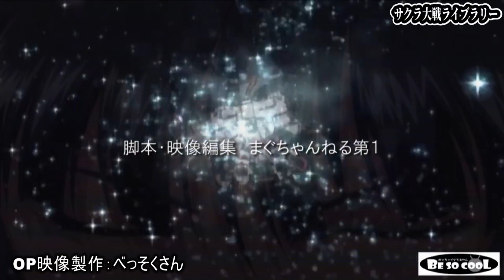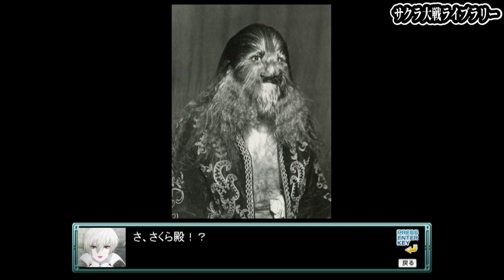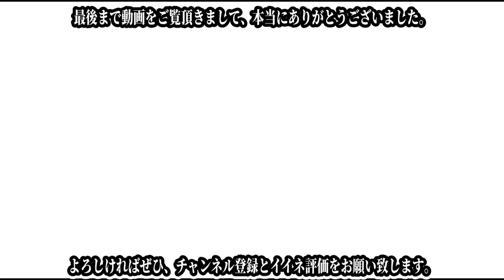夜叉物語 第6話 新サクラ大戦・降魔大戦後日譚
本日は、『夜叉物語 第6話 新サクラ大戦・降魔大戦後日譚』と題しました動画をお送り致します。

7号とさくらとの試し合いが始まった。
当初は敵の企みを利用して勝利を収め、見事帝都への帰還を果たす！と考え痛快なであったさくらだったが、自分と同じ顔を持つ7号の出現に心は乱されていた。
気にしないように心がけてはいても、どうにも気になってしまう。
しかしこの戦いは自分が一番得意な剣を使っての戦いだ。
自分がこれまで積み重ねて来た戦いの経験、技術、そして正義の心には絶対の自信を持つさくらは、どうにか戦いに集中しようと精神を研ぎ澄ます。

だが7号は、さくらですら今まで見た事もないような、日本の歴史に登場する数々の実戦剣術をさくらにぶつけて来る。
醜いとは言っても自分と同じ夭死を持つ7号である。
自分と同じ北辰一刀流の使い手である事を予想していたさくらは虚を突かれ、たちまちのうちに大ピンチに陥る。
河上彦斎の暗殺術、柳生新陰流、薩摩示現流、天然理心流、そして北辰一刀流。
いくら実戦経験が豊富なさくらと言えども、一人でこれだけの流派を使いこなし、しかもそれぞれが超一流という敵と戦う事など初めてである。
さくらはいつしか自信を失い、完全に守りに回ってしまう。
その隙を見逃さず、7号は放った。

「破邪剣征・桜花放神」

まともに食らったさくらははるか後方の岩陰まで吹き飛ばされる。
頭からは血が流れていたが、しかしその血の色は人間ではありえない「紫色」であった。
さくらは一瞬のうちに理解した。
自分が「6号」と呼ばれていた事の理由を。

それでは『夜叉物語 第6話 新サクラ大戦・降魔大戦後日譚』

✅【目次】
00:00 オープニング
01:44 サブタイトル
01:54 Ａパート
09:03 Ｂパート
21:13 エンディング

✅SNS（Twitter）
【まぐちゃんねる第一形態】

✅新サクラ大戦 スタッフ
・メインキャラクターデザイン／久保帯人
・ゲストキャラクターデザイン／堀口悠紀子、BUNBUN、島田フミカネ、いとうのいぢ、副島成記、杉森建
・ストーリー構成／イシイジロウ
・脚本：鈴木貴昭
・キャラクタービジュアル設定／工藤昌史
・メインメカニックデザイン／明貴美加
・CGスーパーバイザー／今義和
・原案／鈴野十浪（ジュール・ヴェルヌの捩り）
・製作総指揮／里見治紀

✅新サクラ大戦 声の出演
・竜胆カオル／石川由依
・大葉こまち／白石涼子
・司馬令士：杉田智和
・西城いつき／吉岡茉祐
・本郷ひろみ／照井春佳
・天宮ひなた／國府田マリ子
・天宮鉄幹／速水奨
・望月八丹斎／佐藤正治
・村雨白秋／沢城みゆき
・ヤン・シャオロン／梅原裕一郎
・ホワン・ユイ／上坂すみれ
・アーサー／島﨑信長
・ランスロット／沼倉愛美
・エリス／水樹奈々
・マルガレーテ／釘宮理恵
・プレジデントG／置鮎龍太郎
・幻庵葬徹／置鮎龍太郎
・夜叉／横山智佐
・真宮寺さくら／横山智佐
・朧／岸尾だいすけ